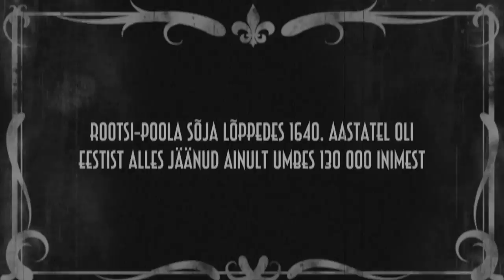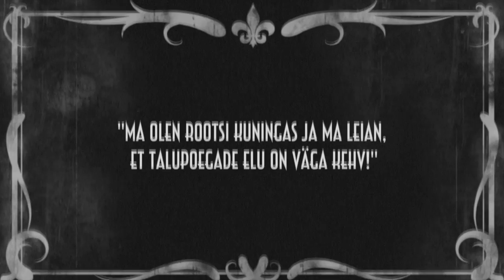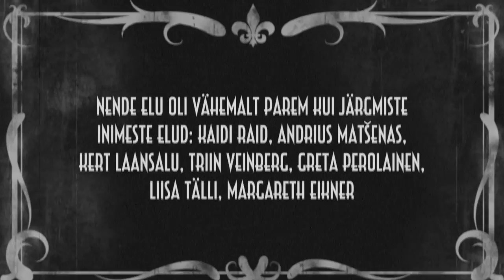Talurahva elu Eestis - Ajaloo projekt TPL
Räägib talurahva elust 17. sajandil